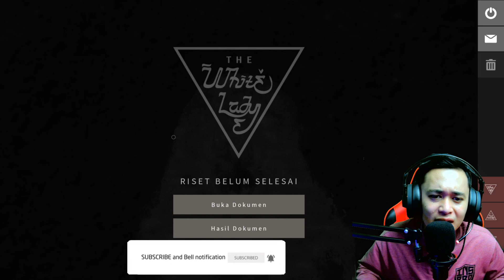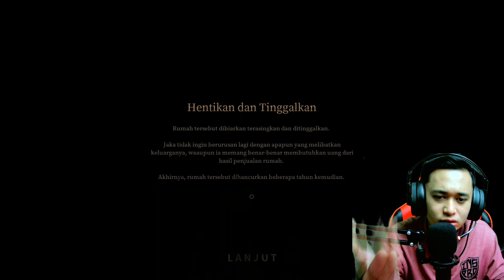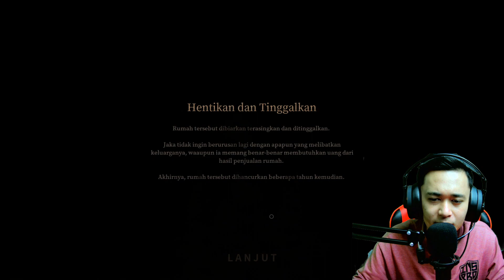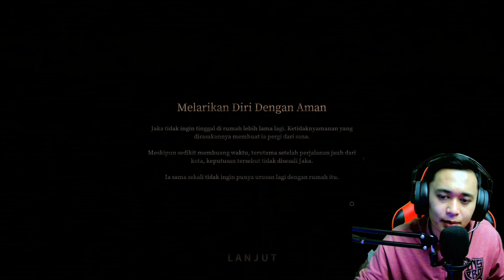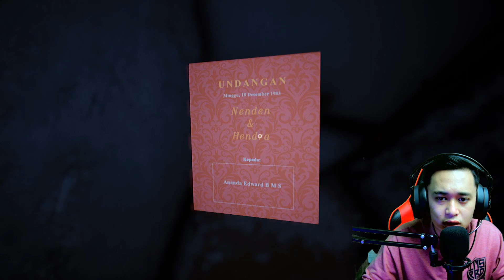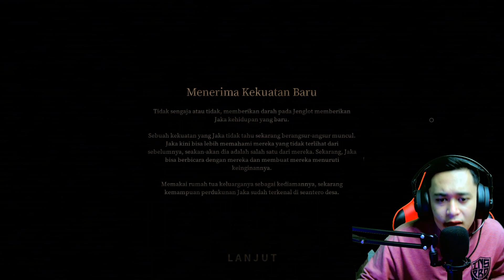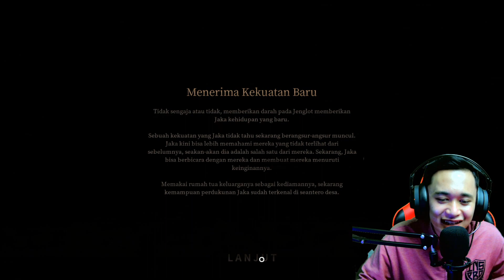JENGL0T NYA BISA HIDUP!! - Pamali Indonesian Foklore Horror - Part 3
LAGI NONTON tekan dulu LIKE

Akhir Kata Terima kasih buat kalian yang sudah nonton Video ini! Jangan lupa tekan Like video ini, Comment jika kalian ada saran untuk saya, Subscribe dengan Gratis dan agar dapat Update video terbaru dari Channel 20Barshot dan Share ke temen temen kalian biar pada nonton Video saya juga :))

-==-See you later di video Selanjutnya!!-==-

AKBAR
ALBARQI